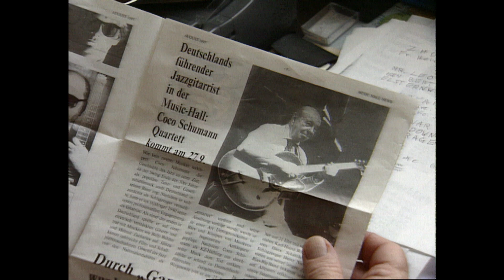jazz Jazz Gitarre Coco Schumann und Karl-Heinz Böhm 1997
Coco Schumann war wohl der bekannteste Jazz Gitarrist und Holocaust Überlebender Deutschlands. Mit dem Coco Schumann Quintett veröffentlichte er diverse Jazzplatten die international Beachtung fanden. Auch mit seinem Buch "Der Ghetto Swinger" rückte der Shoah Überlebende sich in das Erinnern der Deutschen.